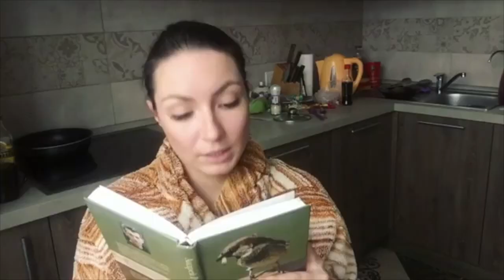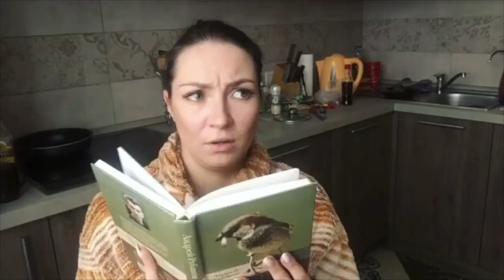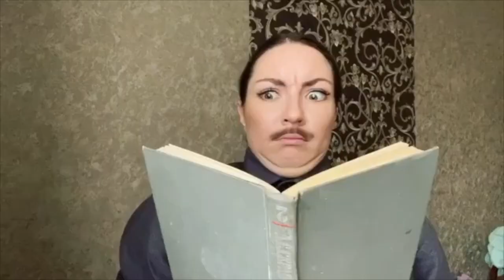Светлана Добро [lana_volska] - Подборка вайнов #18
Автор: lana_volska